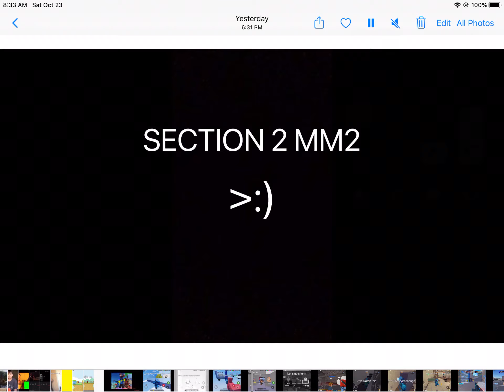Sneak Peak For Halloween Special